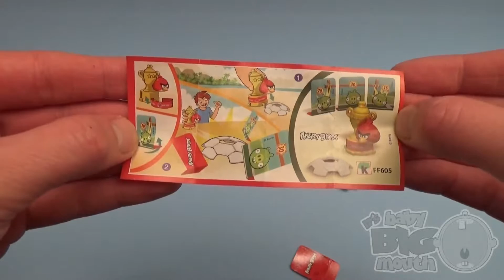Learn Colours with Surprise Nesting Eggs! Opening Surprise Eggs with Kinder Egg Inside! Lesson 13